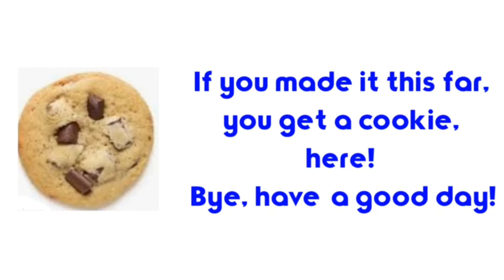Skyline is OP 3 ( RL Highlights 23)